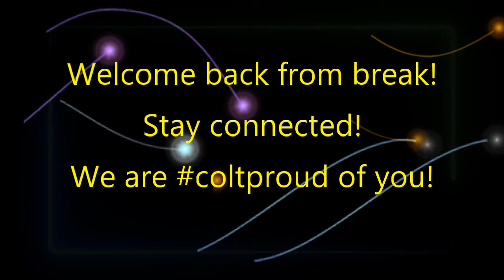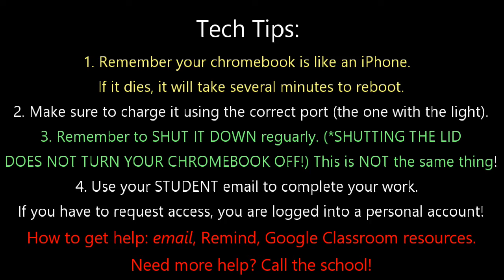April 20th 2020